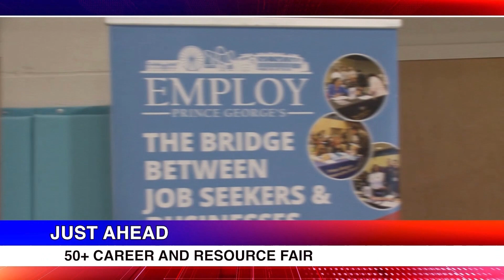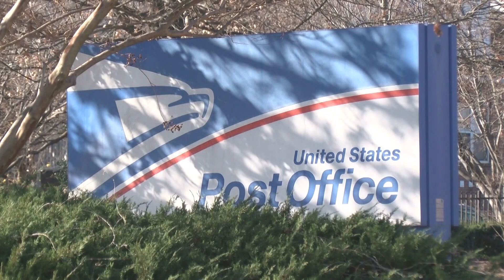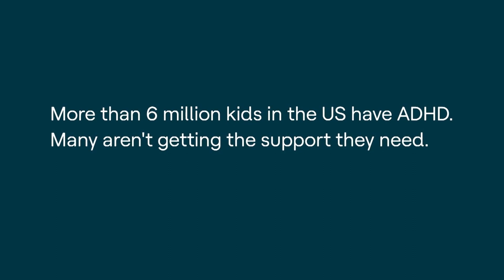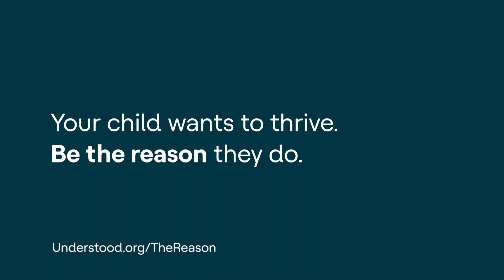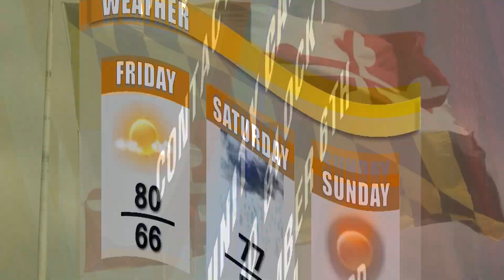CTV News 9/5/24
CTV News covering everything Prince George's and from Capitol Hill to Annapolis to Baltimore and everywhere in between.